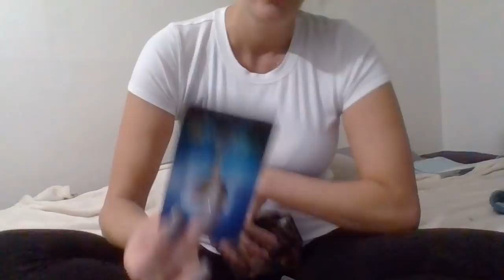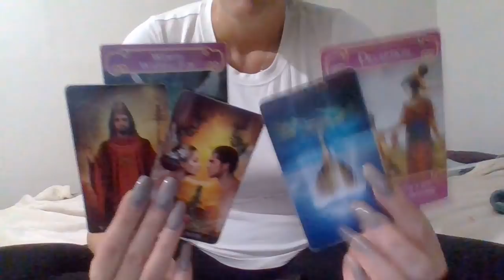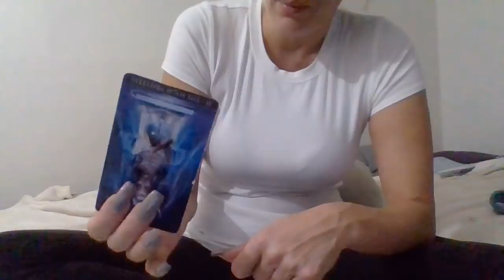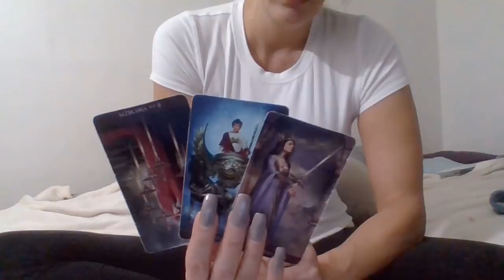Daily Energy* 11/13/18 Earth Signs